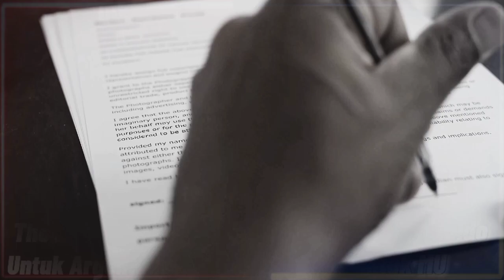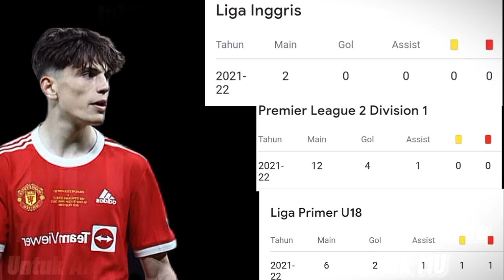Gaya bermain mirip Ronaldo insting gol mirip Messi.😱 Wonder kid 17 tahun milik Argentina.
Wonder kid 17 tahun timnas Argentina gaya bermain mirip Ronaldo insting gol Messi